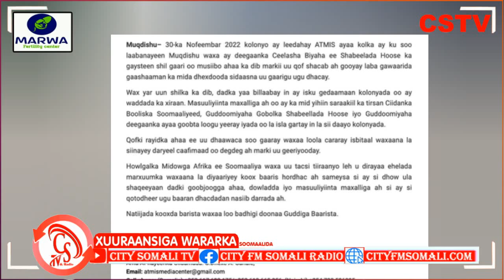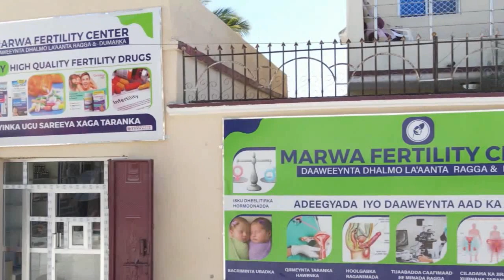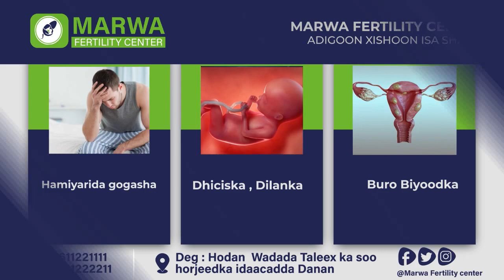ATMIS oo War-saxaafadeedka kasoo saartay Shilkii Waddo ee Nasiibdarrada ahaa ee Ceelasha Biyaha.